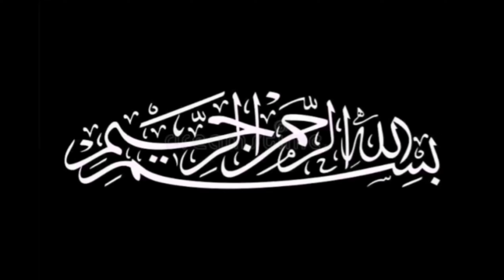Peshawari Namkeen Gosht Recipe | Quick & Easy Recipe | Food Planet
Namkeen gosht is a delicious and savory Pakistani dish made with tender pieces of meat, usually goat or lamb, cooked in a flavorful blend of spices. It's known for its rich and aromatic taste,  Give it a try, and your taste buds will thank you! 🍖😋

tomatoes  3